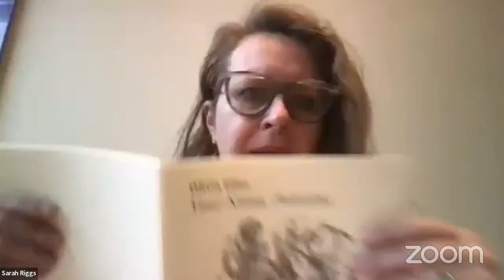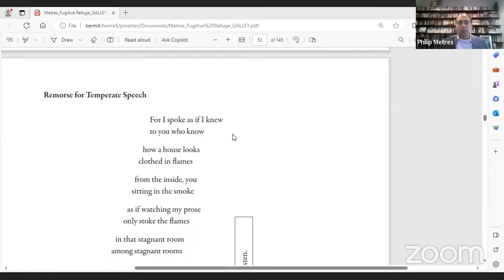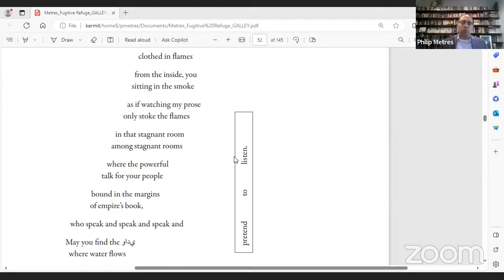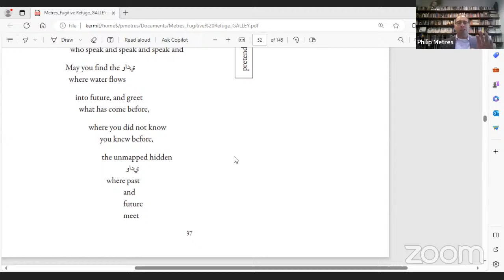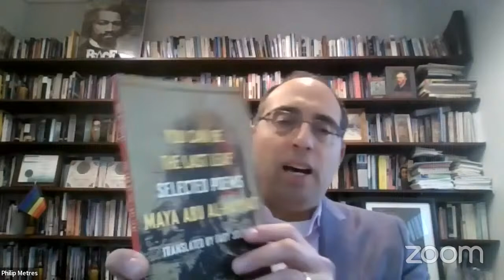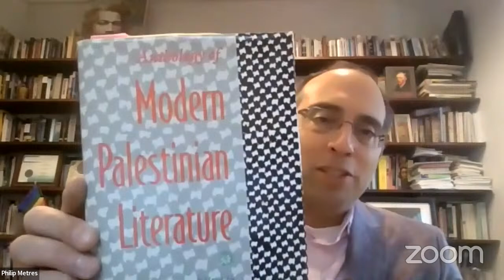Uplifting Palestinian Voices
Lit Youngstown, Action Books, World Poetry Books, and Elizabeth’s Bookshop & Writing Center present a reading by poets Ghayath Almadhoun, Olivia Elias, Philip Metres & Deema Shehabi, and translators Catherine Cobham, Sarah Riggs, Jérémy Robert & Marie Silkeberg. Wednesday, January 24 at 1:00pm ET. To attend, visit Lit Youngstown's YouTube channel, click "Live."

Four poets, four translators, in five nations on three continents, uplift Palestinian voices and discuss the importance of poetry and works in translation.

Ghayath Almadhoun is a Palestinian poet born in Damascus, Syria, emigrated to Sweden, and lives in between Berlin & Stockholm. He has published four poetry collections in Arabic and has been translated into over 20 languages. Almadhoun has collaborated with other poets and artists, and his poetry has been part of work by US artist Jenny Holzer, German musician Blixa Bargeld, and others. His latest collection Adrenalin was published in English by Action Books in 2017.

Catherine Cobham taught Arabic language and literature at the University of St Andrews for many years and has translated the work of a number of Arab writers, including poetry by Mahmoud Darwish, and fiction by Yusuf Idris, Naguib Mahfouz, Hanan al-Shaykh and Fuad al-Takarli.

Born in Haifa in 1944, Olivia Elias lived on three continents and she writes in French. Translated into English, Arabic, Brazilian Portuguese, Italian, Spanish and Japanese, her poetry has appeared in numerous reviews and anthologies. She recently published two poetical collections: Chaos, Crossing and Your Name, Palestine (World Poetry editor).

Philip Metres has written twelve books, including Fugitive/Refuge, Shrapnel Maps and Sand Opera. Winner of Guggenheim and Lannan fellowships and three Arab American Book Awards, he is professor of English and director of the Peace, Justice, and Human Rights program at John Carroll University. He believes in a free Palestine.

Sarah Riggs is a poet based in New York, her eighth book Lines coming out with Winter Editions in 2025. She translates poetry from the French, including Etel Adnan, Olivia Elias, and Souad Labbize, and has co-edited with Omar Berrada Another Room to Live In: 15 Contemporary Arab Poets, coming out with Litmus Press from the Tamaas Poetry Translation Seminars.

Jérémy Victor Robert is a translator who works and lives in his native Réunion Island. Together with Sarah Riggs, he translated Olivia Elias’s Your Name, Palestine into English (World Poetry Books, 2023). He published French translations of Donna Stonecipher’s Model City (joca seria, 2020), and Etel Adnan’s Sea & Fog (L’Attente, 2015).

Palestinian-American poet, writer, and editor Deema K. Shehabi is author of Thirteen Departures from the Moon and co-editor with Beau Beausoleil of Al-Mutanabbi Street Starts Here. She’s also co-author of Diaspo/Renga with Marilyn Hacker and winner of the Nazim Hikmet poetry competition in 2018.

Thank you to Elizabeth's Bookshop for managing book sales.

Founded by Rachel E. Cargle, Elizabeth’s Bookshop & Writing Centre is a bookstore in Akron, Ohio with a catalog that highlights, amplifies and celebrates the work of QTBIPOC writers, who are often excluded from traditional cultural, social & academic canons.